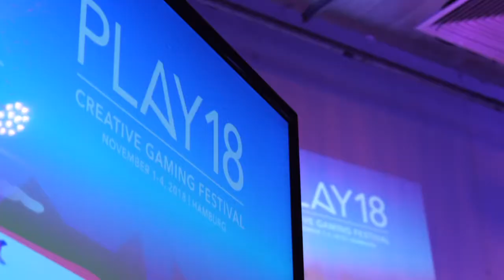Christian Schiffer – Journalist und Herausgeber der WASD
Christian Schiffer, Journalist und Herausgeber des Spielemagazins WASD, beschreibt das PLAY18 – Creative Gaming Festival als ein Spiegel der aktuellen Diskussion um die Kultur von Computerspielen. Im Interview spricht er vom Status Quo der derzeitigen Spielentwicklung und wirft einen Blick in die Zukunft.